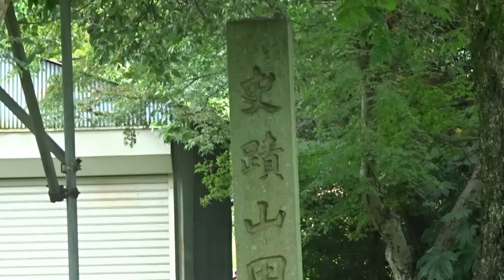山田寺跡 明日香 奈良